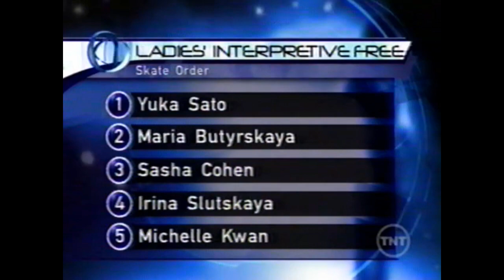2001 Masters of Figure Skating Ladies